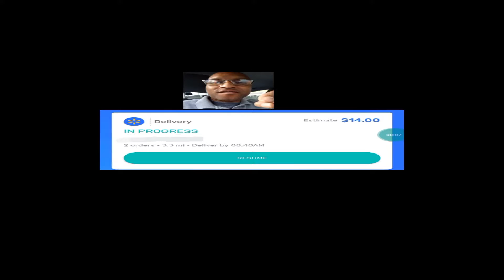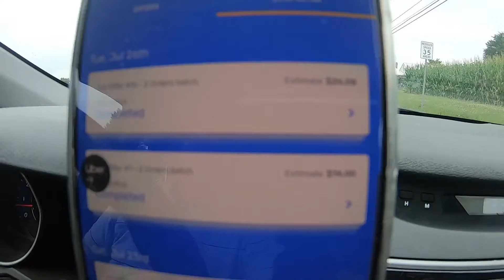Gig Economy Driving Diaries Volume #12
Gig Economy

TheRealNesters
Facebook Fanpage

Bitcoin
1Gb3NYswts5oLmf9f4ZnNHHKTsBcHFEWUQ